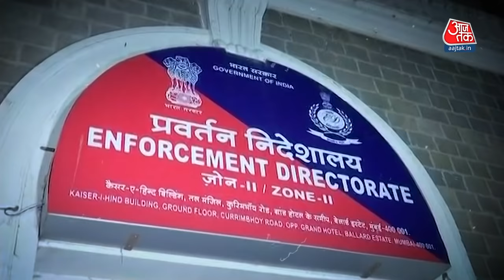राज कुंद्रा की कहानी | Raj kundra Biography | Raj Kundra Life | Shilpa Shetty Kundra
राज कुंद्रा पिछले कुछ दिनों से अश्लील फिल्में बनाने के आरोप में पुलिस की गिरफ्त में हैं. यहां जानिए क्या है शिल्पा शेट्टी के पति राज की पूरी कहानी.